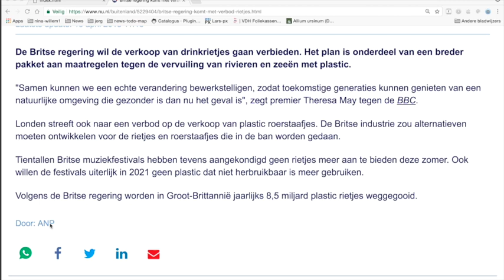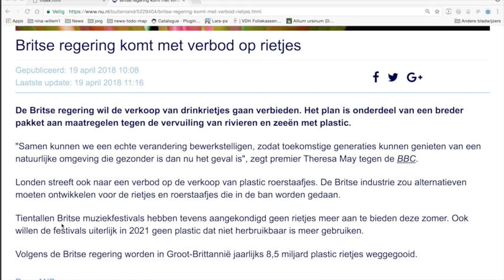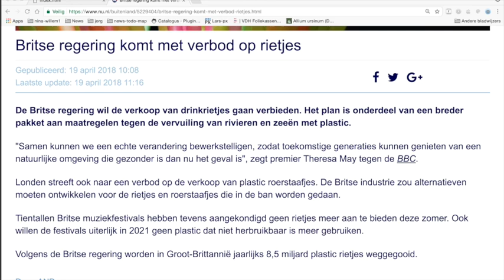Nieuws405 Humor Britse regering verbiedt rietjes